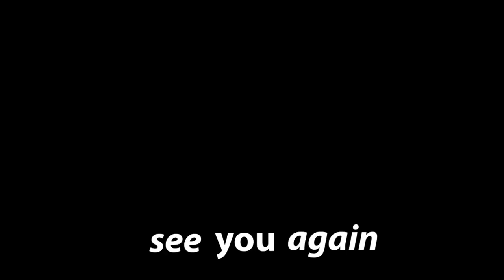モーニングライド【福井県敦賀市】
福井県敦賀市は、関西・東海地区から約２時間ぐらいでアクセスできます。
今回走ったコースは、往復で約３０kmぐらいです。